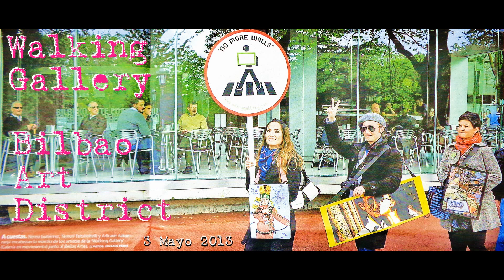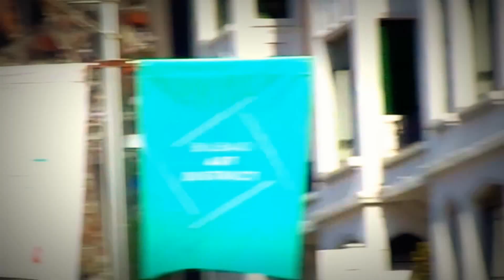wg bilbao art district 1 sin audio